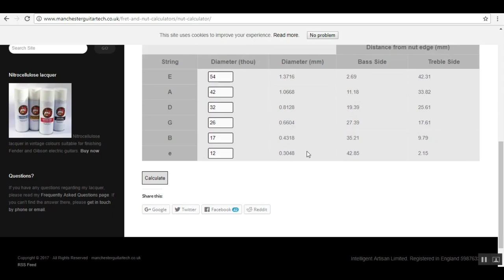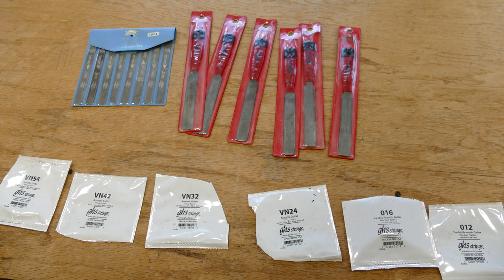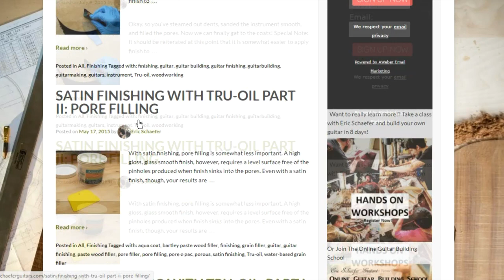Nut Slotting Part 2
In these 3 episodes I delve into nut slotting. I discuss methods for such things as determining string spacing, determining nut slot depth and radius, marking string spacing, filing the slots, shaping the nut and more. This is an excerpt from the online course "Building an OM Acoustic." Visit ericschaeferguitars.com and get the course to learn so much more!

New episodes are released every Friday at 10am

🔴 Register for an 8 day Hands-On Guitar Building Workshop in Bernville, Pennsylvania